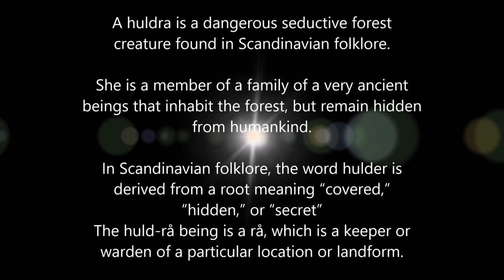GALDER: Hulderdans På Finnskogen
Huldra
A huldra is a dangerous seductive forest creature found in Scandinavian folklore.

She is a member of a family of a very ancient beings that inhabit the forest, but remain hidden from humankind.

In Scandinavian folklore, the huldra is derived from a root meaning “covered,” “hidden,” or “secret” and she is a very elusive and seductive creature of the forest. The huld-rå being is a rå, which is a keeper or warden of a particular location or landform.

As a whole, they are known as huldrefolk or huldufólk. They are hidden folk of the forest.

Her name suggests that she is originally the same being as the Völva Huld and the German Holda.

“In Scandinavian mythology, Huld is only referenced by völva or seiðkona, which is a woman who practiced the seiðr.
She is mentioned in Icelandic tales and sagas, such as the Ynglinga saga, Sturlunga saga and a late medieval Icelandic tale. One source states that she is Odin’s mistress and the mother of the demi-goddesses Þorgerðr Hölgabrúðr and Irpa. As her name suggests, Huld may be in origin the same being as the Huldra and the German Holda.” Nordisk familjebok 1909

Both the male huldrekarl and female huldra are forest and mountain dwelling creatures that take the form of tall and very beautiful humans with long flowing hair.

Huldra are said to hallow bark backs, similar to a rotting tree trunk.
The huldra is a stunningly beautiful, sometimes naked woman with long hair; though from behind she is hollow like an old tree trunk and has an animal’s tail. In Norway, she has a cow’s tail and in Sweden she may have that of a cow or a fox.

All credits to: GALDER

Lyrics & Voices:
Tor Olav Haukedal,  Vigdis Amayeta,
Magdalena Åhlin

Guitars & Drums:
Ole Mathis Haglund,  Tor Olav Haukedal

Dancing Hulders:
Magdalena Åhlin,  Pia Christin Thorsrud,  Vigdis
Amayeta

Producer:
Vigdis Amayeta